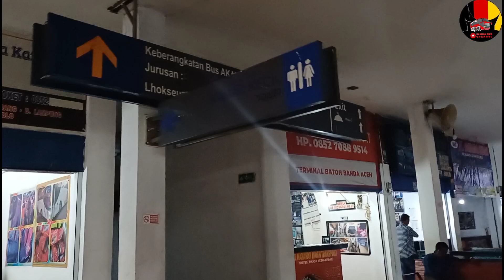terminal paling ujung indonesia & terminal paling aman di indonesia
Assalamualaikum wr wb halo teman teman semua nya apakabar ok kita lanjut lagi yah video nya ahkir nya kita menginjakan kaki untuk pertama kali nya di terminal kota banda aceh teman teman 1 hari penuh kita hunting di terminal ini ada bus apa aja yah kira kira yuk saksikan terus video ini sampai habis jangan lupa like comment share subcribe nya ok terimakasih selamat menonton